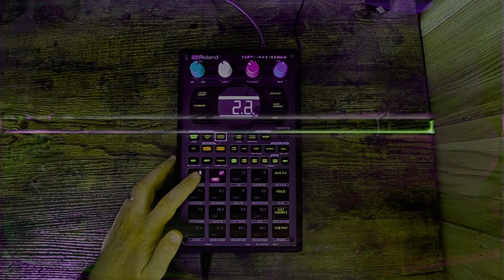SP404 MK2 - New and still learning the device - Playing around with Noisia Samples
Loving the SP404 MK2. Loaded up some Noisia samples and having a blast.